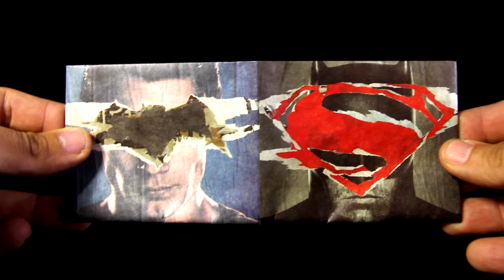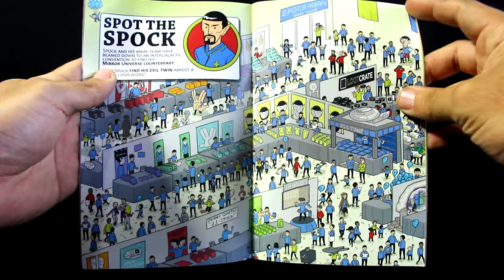Amusement park unboxing Loot crate VS theme March 2016 - Karcamo Gaming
I like to be upside down once in a while (thats what she said) and decided to unbox the vs theme loot crate riding some crazy games in the playland park amusement park